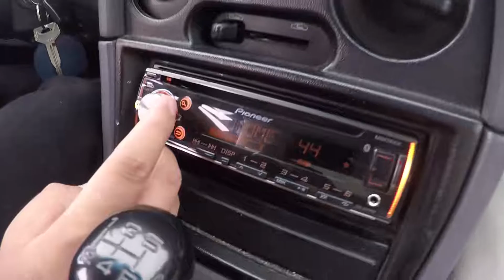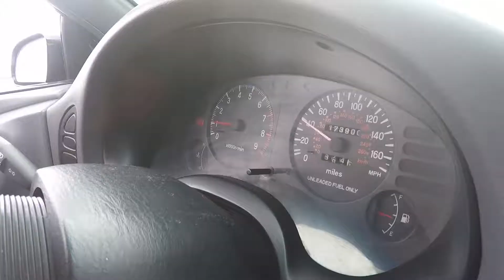Icecream Vlog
Once again, the squad sets out on a task to secure some ice cream for the home base. Shenanigans ensue.